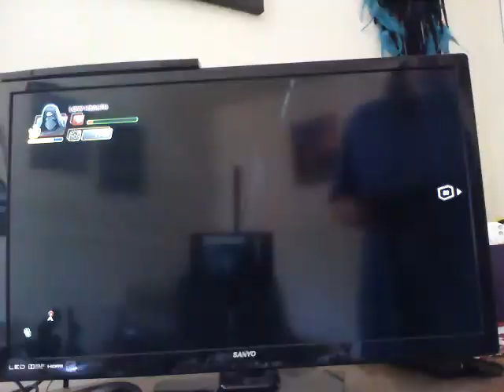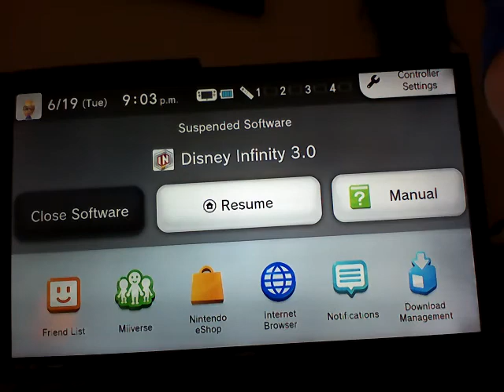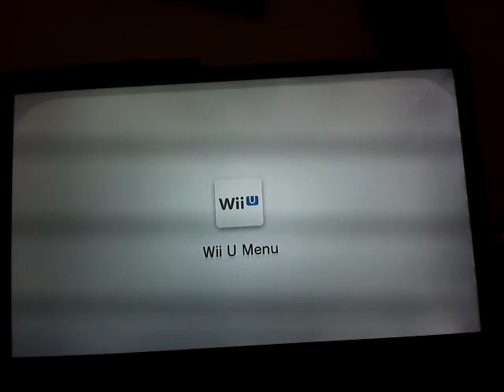Final boss fail : Disney infinity 3.0 star wars the force awakens playset ( part 3 )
Hope you enjoyed it subscribe for more and follow me on Twitter and see you all next time oh and this game is canceled because of the final boss fights and the base shuts down after a few minutes or more so no more Disney infinity 3.0 for i don't know how long but I'm not doing it for now after this